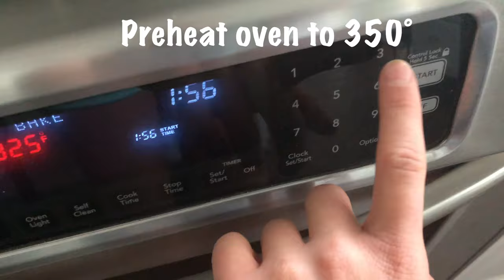Crispy Tofu Recipe - Super Easy!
🎵 Track Info:

Title: Summer Vibe by Pold
Genre and Mood: Hip Hop & Rap · Calm

🎵 Track Info:

Title: Invisible by Declan DP
Genre and Mood: Dance & Electronic · Bright